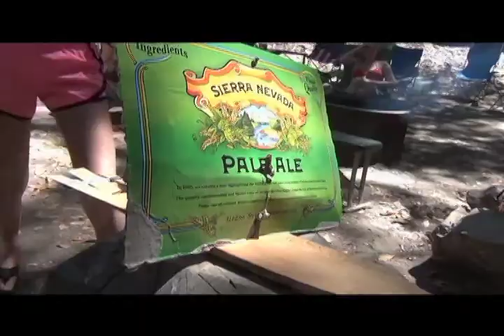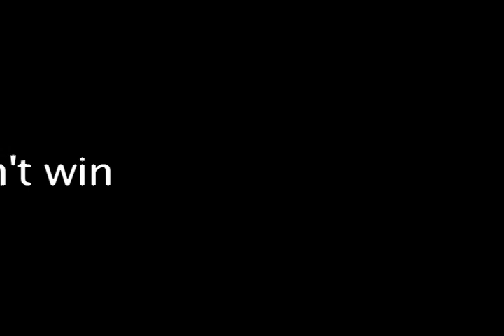Camping Boat13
The Boat Race
Pfeiffer, Big Sur
2013